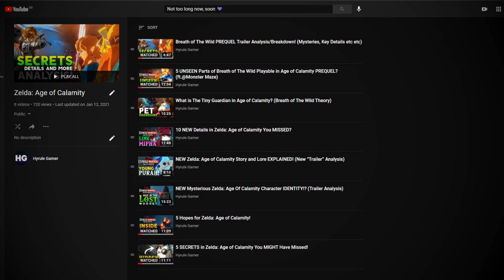Where is Astor From in Breath of The Wild/Age of Calamity? (Zelda Theory)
Let's take a look at where the "Prophet of Doom: Astor" may be from!

Legend of Zelda Theory Mystery Explained Secrets Lore TLOZ LOZ Zeldatuber HG MaskedNintendoBandit Zeltik Hyrule Gamer Sequel Analysis Botw Botw2 Breath of The Wild